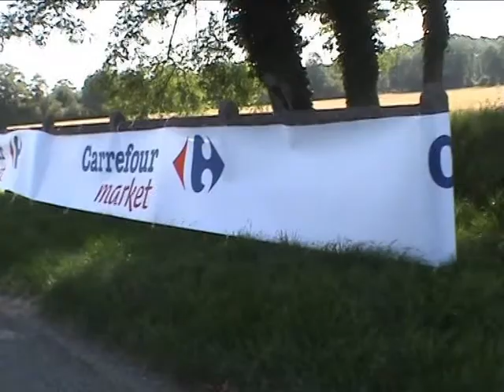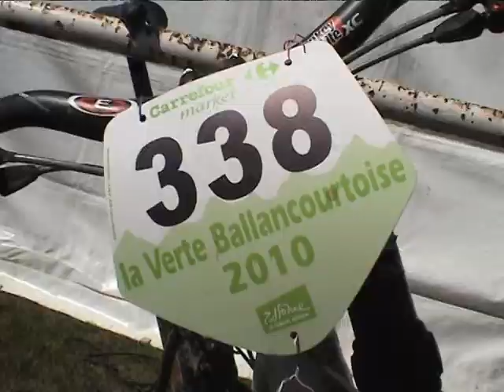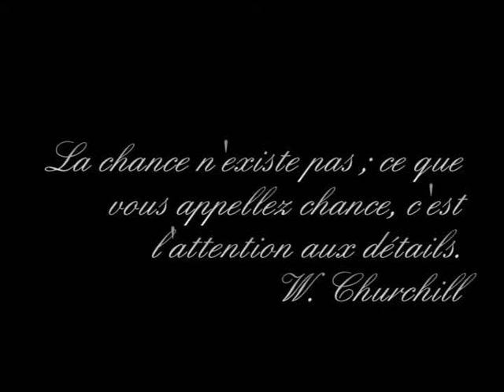Verte Ballancourtoise 2010-2e partie.avi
La Verte Ballancourtoise est une randonnée VTT qui se déroule chaque premier week end de septembre à Ballancourt sur Essonne (91). Elle part à la découverte des meilleurs sentiers du Gâtinais Français. Découvrez l'ambiance de cette manifestation au travers des images de la préparation et des interviews des participants.